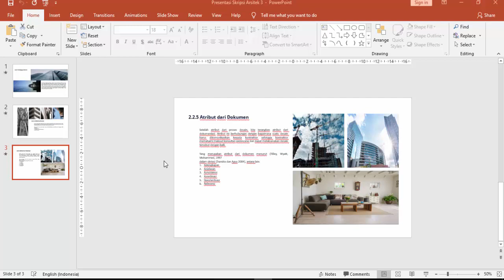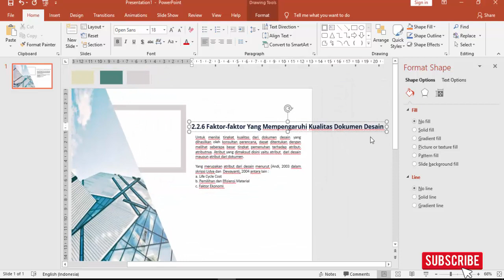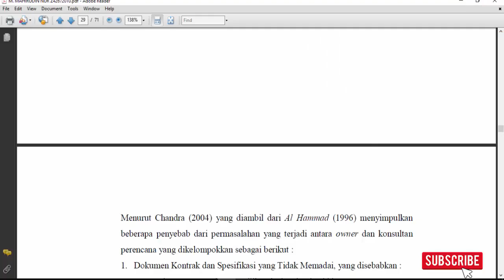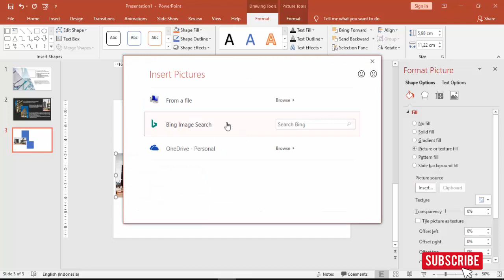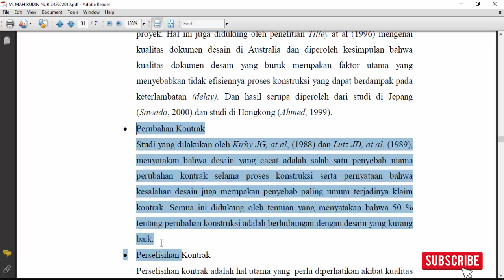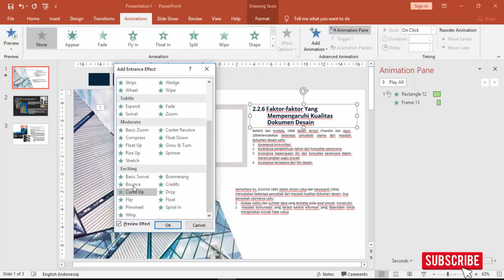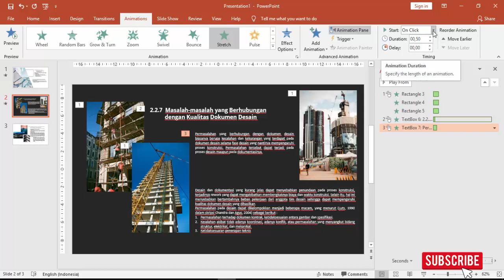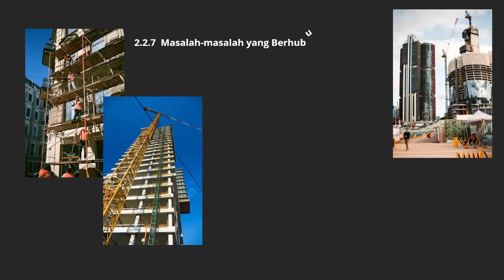TEMPLATE POWERPOINT SKRIPSI ARSITEK #4